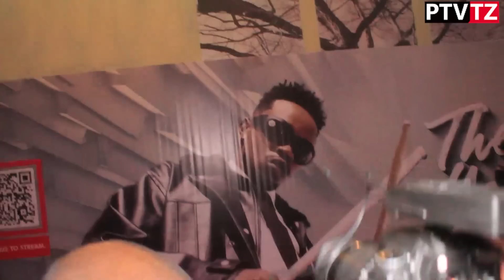MARIOO ALIVYO MPOKEA HARMONIZE KWENYE SHOW YAKE MLIMANI CITY,,,TAZAMA HAPA MBWEMBWE ZAO...